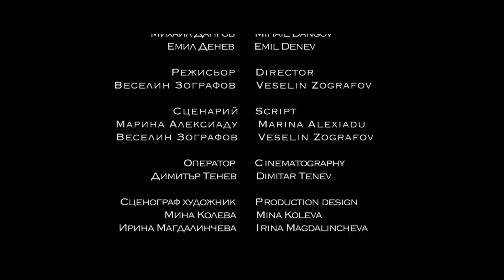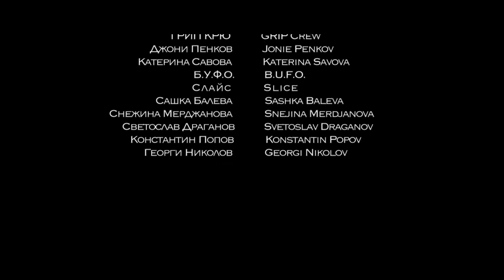nb! Може би така е най-добре (2018) - къс филм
Мъж и жена се опитват да намерят път към себе си. Кое е най-разумното действие, когато любовта е безусловна?
ЖАНР: Драма

С участието на: Кире Горевски, Силвия Станоева
Участват още: Оскар Брага, Стилиян Желязков, Красимира Пулева, Васил Пейчев, Михаил Дангов, Емил Денев

Режисьор: Веселин Зографов
Оператор: Димитър Тенев
Сценаристи: Веселин Зографов, Марина Алексиаду
Сценографи: Ирина Магдалинчева, Мина Колева
Звук: Стефан Пашалийски
Музика: Милчо Левиев, Карен Бригс
Монтаж: Бохос Топакбашиян
Организатор: Лидия Пейчева

Продуцент: Веселин Зографов
Продуцентска компания: Бамбашка
Изпълнителен продуцент: Бамбашка, НАТФИЗ „Кръстьо Сарафов“

Гледай:
Още епизоди на шоуто: